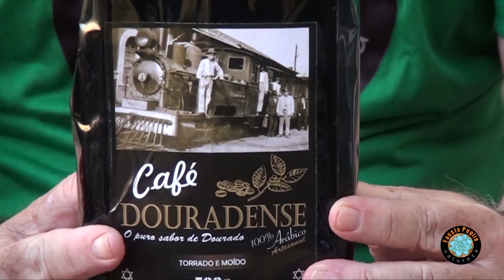Replantando Minha Milky Way Passo a Passo/ Meu Cacto Florido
No vídeo de hoje, eu mostro o passo a passo de como fiz o replante da minha suculenta Milky Way. Eu aproveito e também mostro meu cacto florido.

Adquira meu E-Book "Como Ter Sua Própria Horta Orgânica e Livre de Agrotóxicos" clicando no link abaixo:

                                                                                                                                       Ouça o programa Saudade com Serestas comigo todos os domingos das 8h às 10h na rádio Mais FM 101,3 Franca-SP.

Ouça minhas rádios na WEB (MPB) (Jazz) (Música Instrumental Relax)